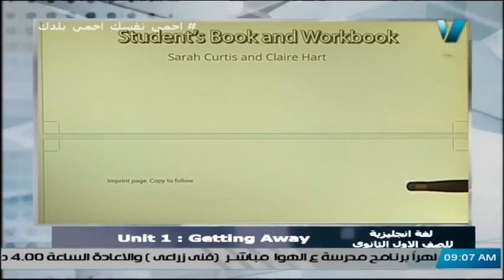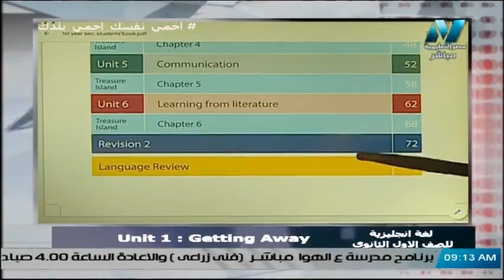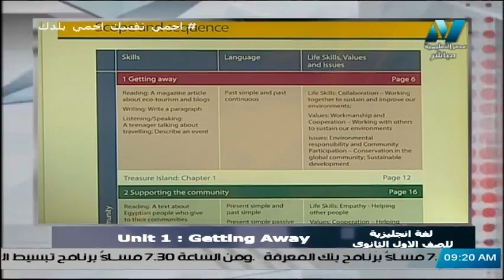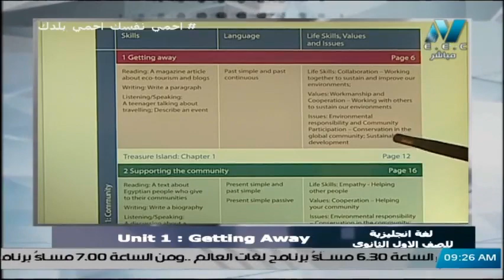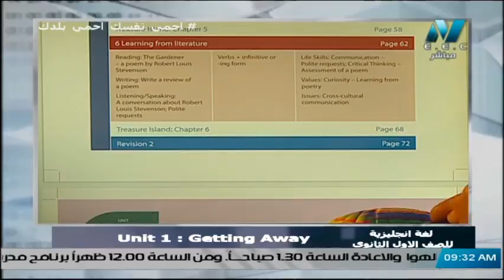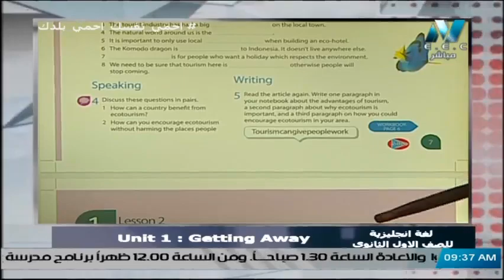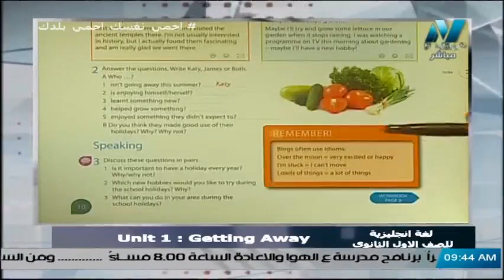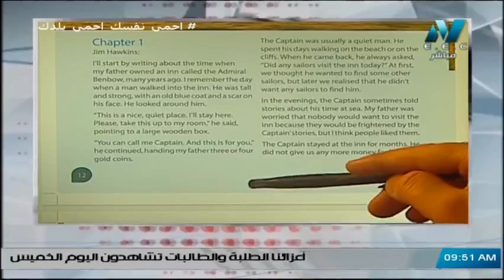أولى حلقات اللغة االانجليزية للصف الأول الثانوي 2021 - Unit 1 : Getting Away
أولى حلقات اللغة االانجليزية للصف الأول الثانوي 201 - Unit 1 : Getting Away
تقديم المادة العلمية أ/ إيمان دعاس